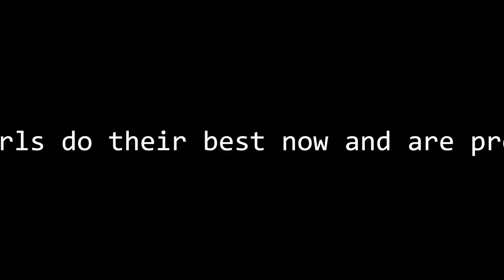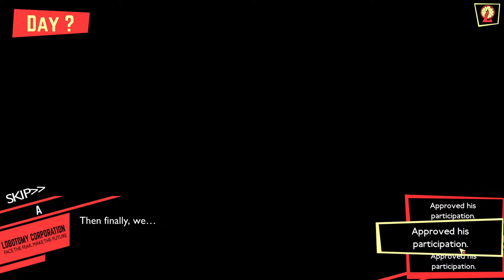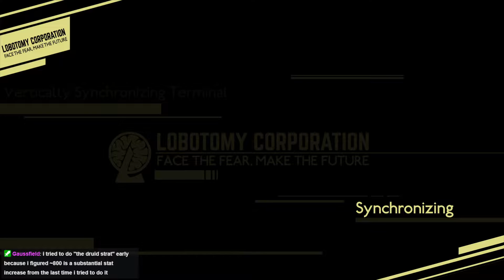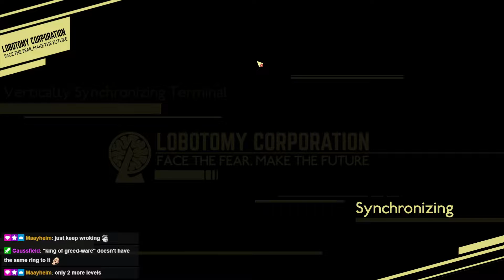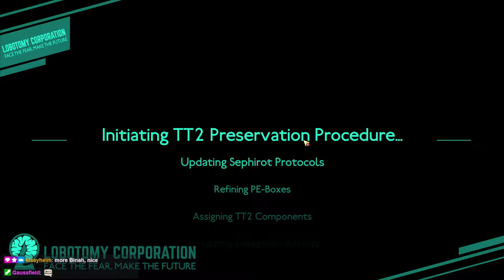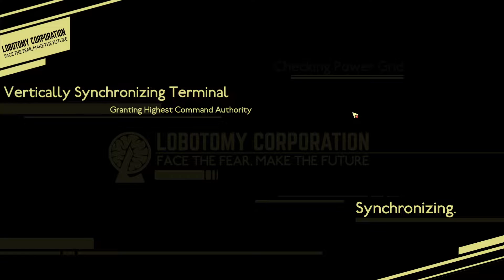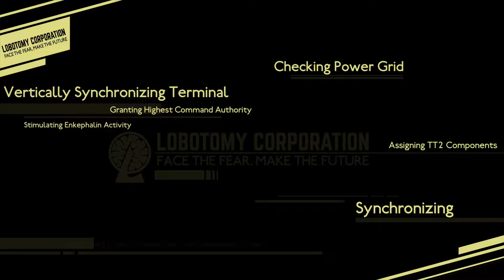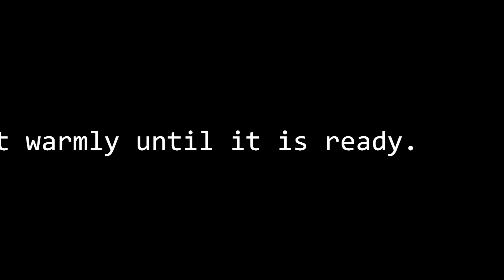[Lobomeddy Corporation][8] More suppressions...